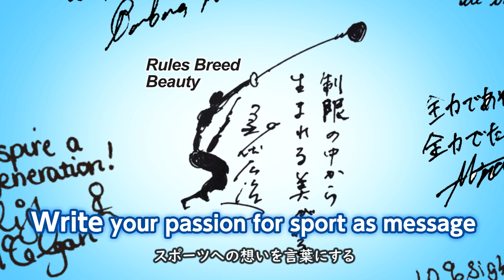Celebrate the “International Day of Sport for Development and Peace” & the “PLAY TRUE DAY”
Let’s celebrate jointly the “International Day of Sport for Development and Peace (IDSDP)” on 6 April and the “PLAY TRUE DAY” on 10 April.
The legacy project for Tokyo2020 Games is now available! PLEASE share your message and photo for creating the !

4月6日は「開発と平和のためのスポーツの国際デー」、4月10日は「PLAY TRUE DAY」です。
日本アンチ・ドーピング機構（JADA）では、「クリーンでフェアなスポーツ・社会」を推進する2つの記念日に対して、キャンペーン動画を作成しました。
2つの記念日をきっかけにTOKYO2020に向けて「スポーツへの想い」をリレーいただく方を募集しております。
詳しくは以下のURLよりご覧ください。